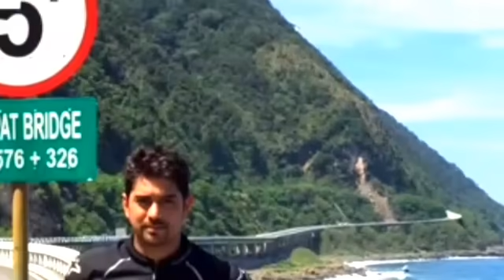IAN VENERACION WIFE | WHO IS SHE? / E.A SHOWTIME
Ian an pam Gallardo have been happily Maried since 1997.although the actor did not find his wife in the entertainment industry,he maried a gergeous and equally entellectual woman,who is a thriving industrial engineer. The actor and pam have three children together.